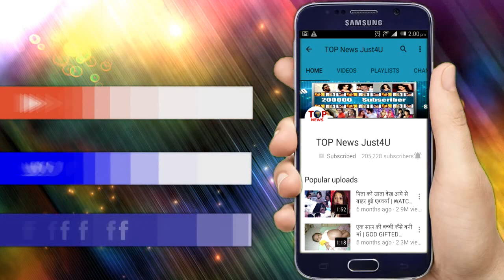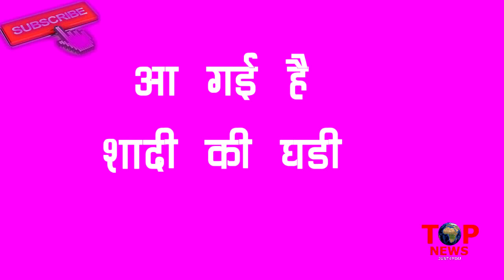YRKKH: OMG !! KARTIK से शादी करने के लिए बेताब हुई NAYRA, कर रही है अपने KARTIK का इंतज़ार